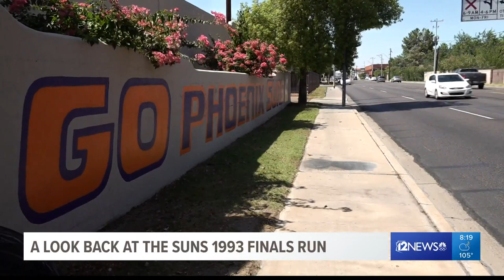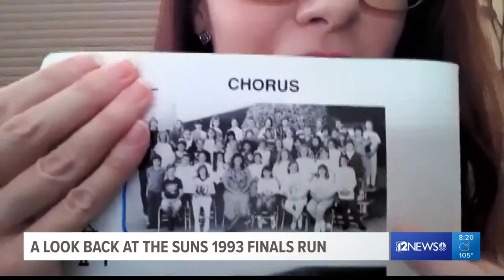Throwing it back to 1993 and the last the Phoenix Suns were in the NBA Finals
It's been a long time since the Phoenix Suns were in the NBA Finals. In fact, some of the team's biggest current fans weren't even born yet.

Our tastes in fashion and music have changed a lot since the early 90s, but the love for the Suns remains the same for many in Arizona.